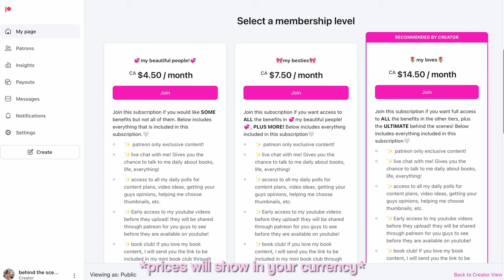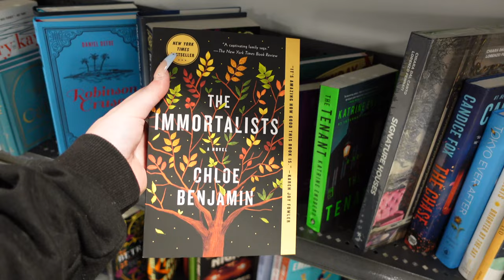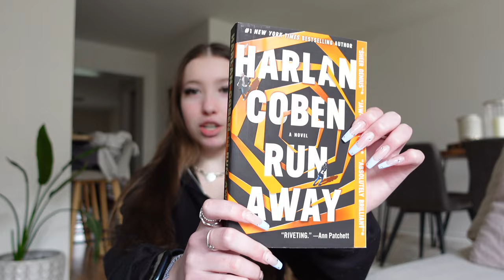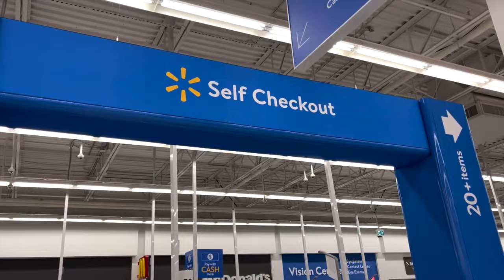ANNOUNCEMENT! + productive day in my life 🥰 grocery shopping, book haul, running errands, & more!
t i k  t o k - @swag.swagatron or @gg_lian
p i n t e r e s t - @gg_lian
I am so grateful for every single one of you for coming along for my journey and supporting me! I love you all so much!❤️
•goal: 5,000 subbiesssss!